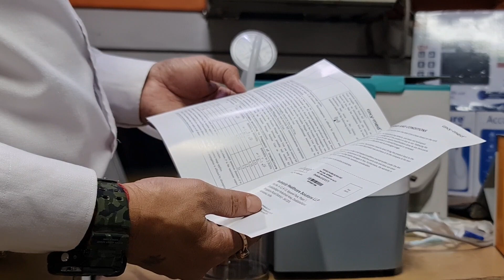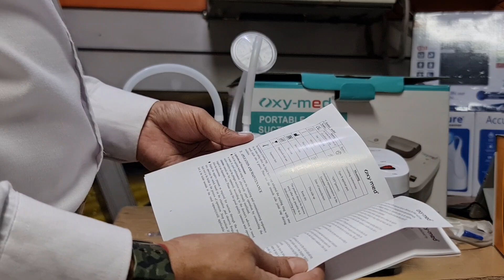OXYMED PORTABLE SUCTION MACHINE